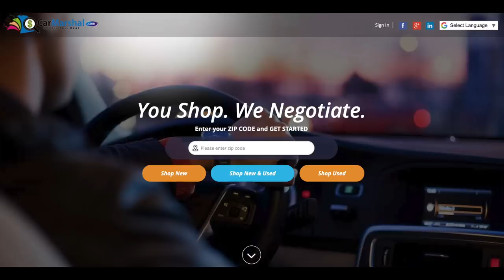So Beauty-CONNED Sent Us “GIFTS” LOL TF IS THIS BRUH. | Thee Mademoiselle ♔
Over 100,000 New & Used Cars From Dealers. CarMarshal. You Shop. THEY Negotiate.

Twitter|Instagram|Facebook : @TheeMlle

♔F A Q :
Name : Yvana Romelus
Stage Name : Thee Mademoiselle
Nickname : Shortyy/Vava
Ethnicity : Haitian 🇭🇹
Birthdate : 1/5/95
Location : NJ
Education : Bloomfield College Alumni 2017
-Communications//Concentration : Broadcast Journalism🎓

♔ VIDEO SPECS :
Camera :Canon T5i - 18-55 MM STM LENS
Lighting : 18' Neewer Ring Light
Editor : Final Cut Pro X // iMovie [MAC]⠀⠀⠀⠀⠀⠀⠀⠀